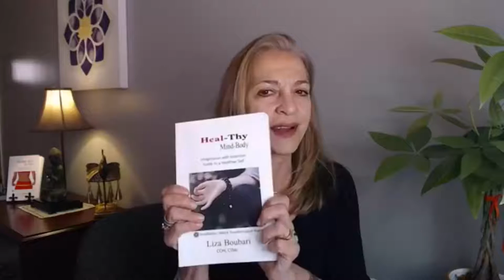3 Steps on How to Manage Stress - Heal Talk Tuesday - April 5, 2022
Did you know that emotional stress affects your body, too? These steps will help you manage stress in any situation. In today's world, many of us are experiencing stress in one way or another. Our bodies react to the pressure, which can stress us out even more!

If you feel stressed,  here are some steps you can take to help:
1. Pause
2. Become aware
3. Give yourself a specific timeline to let go and compartmentalize
Come back fresh and clear
Give yourself some "me" time
Get the book, Heal-Thy Mind-Body

If you missed the giveaway, you could get the book Heal-Thy Mind-Body at the HealWithin Shop,

Get the Compose, Clear, Create 33-Day Calendar - a journey to creating your heart and mind's desire at the HealWithin Shop: